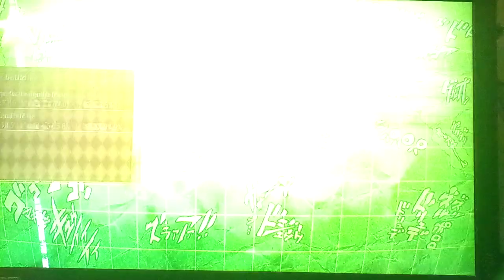Let's play JoJo's Bizarre Adventure: All Star Battle R Part 90: Iggy Special Outfit A